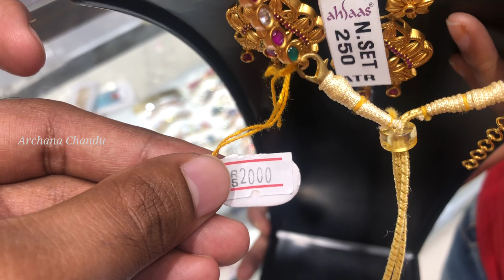Necklace, Long Chains Jewellery Collections | Different Models | Secunderabad | General Bazar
Address: Shivani Store,
General Bazar,
Secunderabad